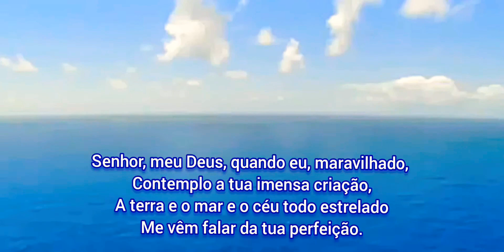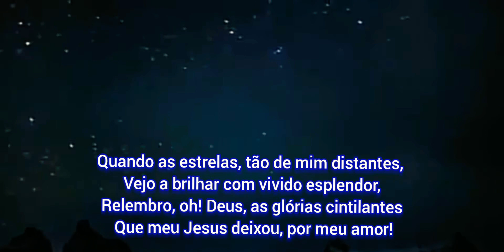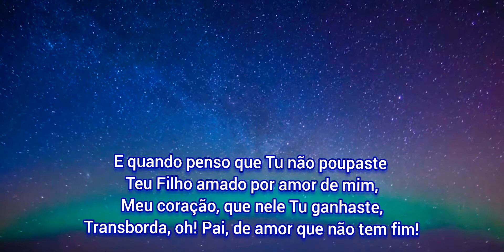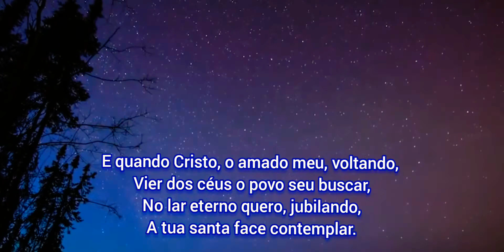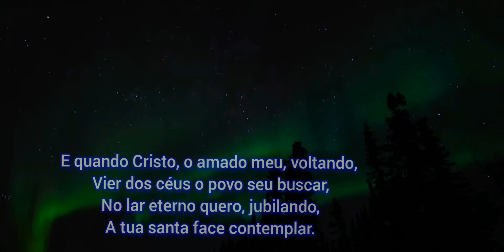526 - GRANDIOSO ÉS TU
526 - GRANDIOSO ÉS TU

 1. Senhor, meu Deus, quando eu, maravilhado,
 Contemplo a tua imensa criação,
 A terra e o mar e o céu todo estrelado
 Me vêm falar da tua perfeição.

REFRÃO

Então minh’alma canta a ti, Senhor:
Grandioso és Tu! – grandioso és Tu!

 2. Quando as estrelas, tão de mim distantes,
 Vejo a brilhar com vivido esplendor,
 Relembro, oh! Deus, as glórias cintilantes
 Que meu Jesus deixou, por meu amor!

 3. Olho as florestas murmurando ao vento
 E, ao ver que Tu plantaste cada pé,
 Recordo a cruz, o lenho tão cruento,
 E no teu Filho afirmo a minha fé.

 4. E quando penso que Tu não poupaste
 Teu Filho amado por amor de mim,
 Meu coração, que nele Tu ganhaste,
 Transborda, oh! Pai, de amor que não tem fim!

 5. E quando Cristo, o amado meu, voltando,
 Vier dos céus o povo seu buscar,
 No lar eterno quero, jubilando,
 A tua santa face contemplar.